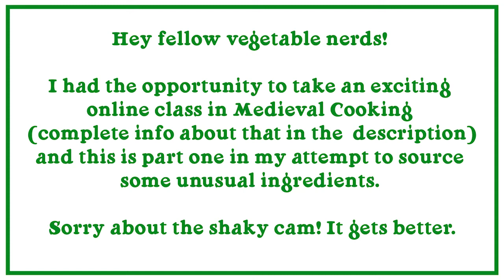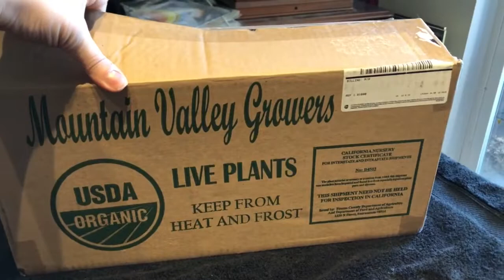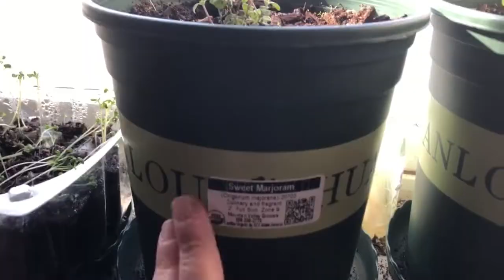The Hunt for Medieval Ingredients part 1 (featuring Stella)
A friend was kind enough to enroll me in an interactive online medieval cooking class called Eat Medieval (eatmedieval.com), an exciting collaboration between Durham University and the historic Blackfriars restaurant (Blackfriarsrestaurant.co.uk). About two weeks before the class started, I received the extensive shopping list and, in true Kelly fashion, I decided to make things more complicated for myself than they needed to be.

Here's the first installment of my attempt to gather material components for spells---er, I mean, herbs and spices for medieval cooking class. It turns out it's a little complicated to get unusual fresh herbs in the Winter but I persevered and here's the result!

While this class has ended, there will be more opportunities to take this class in the future and there is an upcoming class (December 2020) about cooking for a Medieval Christmas feast.

I've had a wonderful time in this class and can heartily recommend it if you get the opportunity. I'm still cooking my way through recipes and having a wonderful time. You not only get the recipes but helpful and informative videos, interactive live video chats and demonstrations, and you get to be part of a facebook group just for class attendees so you can show off your creations and see what other people made. It's a good time.

These plants came from Mountain Valley Growers, in California, and I'm extremely happy with the quality, the communication, and the packaging. They arrived in great condition and with great information for care. Check them out at mountainvalleygrowers.com

*Use a referral code - none of these companies sponsor me in any way; these are just regular referral codes but they offer significant discounts on food for both of us when someone uses one, so it's really appreciated. :)

 I will use anything you choose to send me in an upcoming video and I'll give you a shoutout to say thanks! Also, if you send me a cookbook, I will make at least one recipe from it in a future video! Note: used books are totally fine, whatever condition they're in. I'm not picky and I don't want you to spend more than necessary. If you do buy a used book and want to be credited for it, please send me an email or DM to let me know, as marketplace doesn't allow options for gift notes.